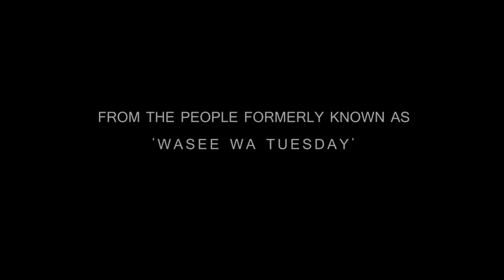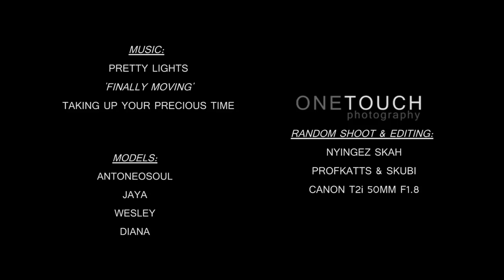onetouch photography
Tuesday hang out for photographers and HDSLR enthusiasts.
shot with a Canon T2i,Canon 50mm f1.8.